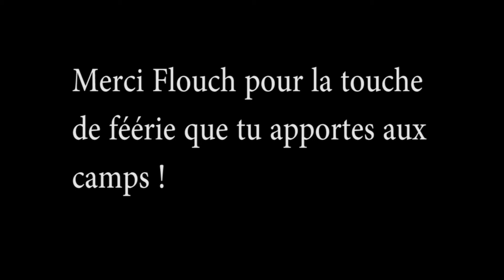Des confections trollesques ? [De Fer et de Feu 2012]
Stand de Flouch le Troll (Patrick Martens) lors de "De fer et De Feu" 2012, à Rebecq.